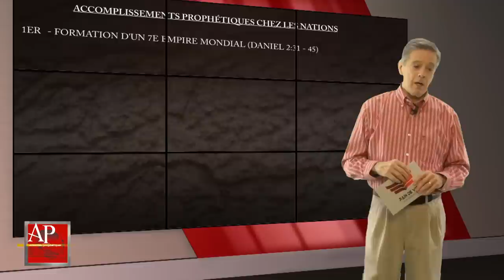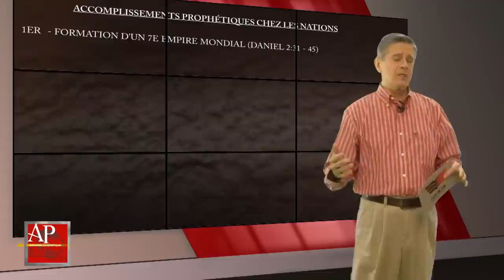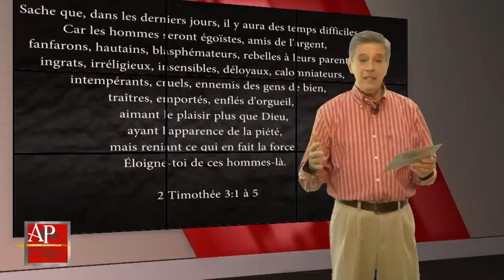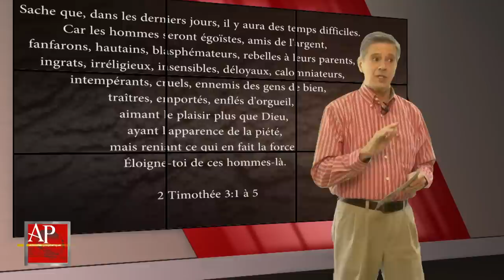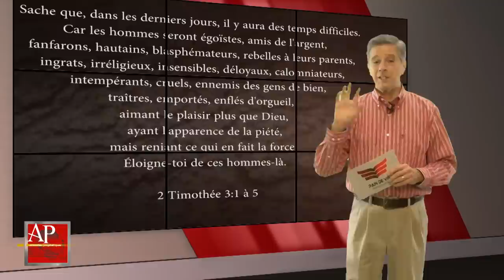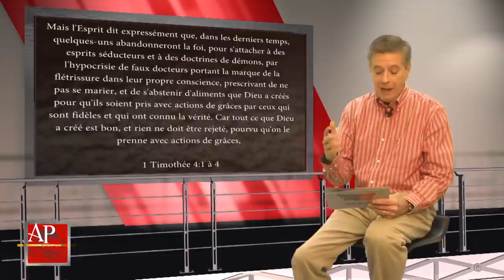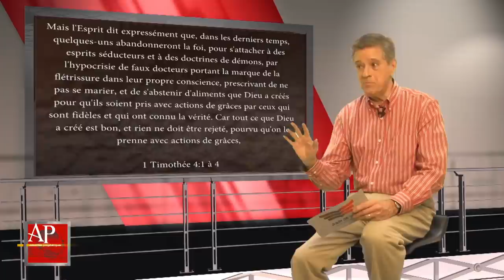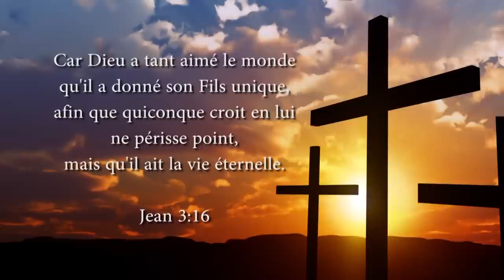S02-AP21 Formation du 7E Empire Mondial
Voici la 21E émission de la série "Les Actualités Prophétiques" intitulée "Formation du 7E Empire Mondial". NOUVEAU ENEWS/LETTRE DE NOUVELLES, inscrivez-vous sur note site web pour recevoir gratuitement nos études et nouvelles du ministère Pain de Vie.